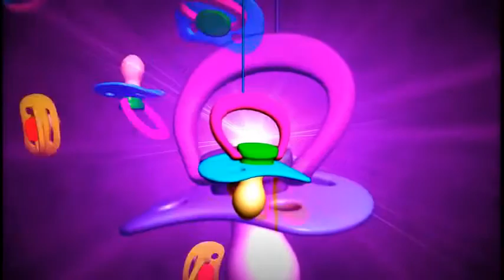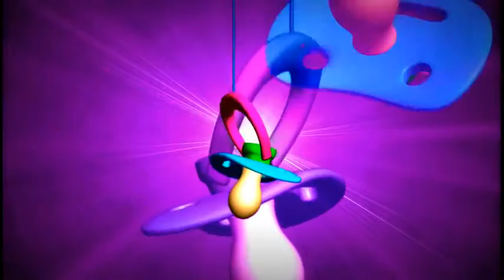Lullaby Song For Baby To Sleep Lullabies For Babies Music For Babies youtube original